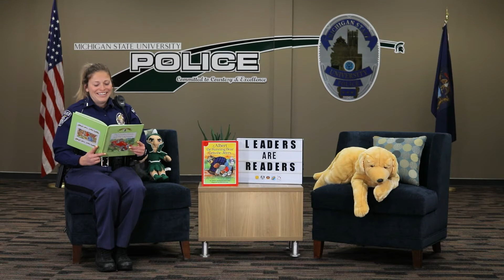Bloopers and Funny Mistakes